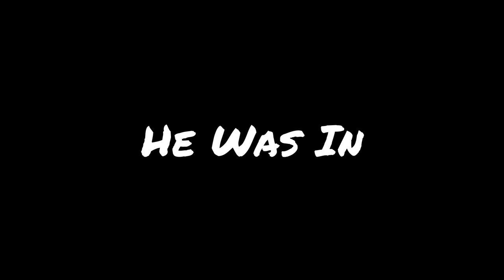Justin Herbert Mini Tribute (2020 Offensive Rookie of the Year Highlights)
Some highlights from Justin Herbert's Rookie Season
Footage owned by CBS Sports, Fox Sports, The NFL, and Los Angeles Chargers,
Shoutout to the Chargers Videography crew for the excellent shots.
Also my first time using any sort of FX on a video.

Song: Epinephrine - Dissidence